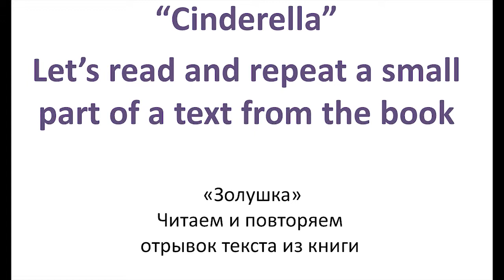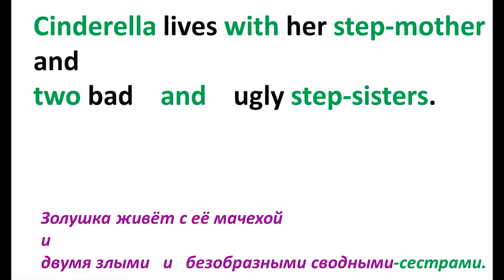Урок1.3. Чтение книги "Золушка". Курс: «Лёгкий Английский». Авторы: С. Лукашёв и С. Неклюдов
Урок 1.3. Чтение книги "Золушка".
Курс: «Лёгкий Английский». Авторы: Станислав Лукашёв и Сергей Неклюдов

Станислав Александрович Лукашёв и Сергей Валерьевич Неклюдов предлагают вам освоить английский язык по своему курсу «Лёгкий Английский». Каждый урок этого курса состоит из нескольких основных частей: I) Изучение новых слов (с русс. на анг. и назад), II) Чтение худ. книги (откуда предлагаются новые слова для изучения), III) Упражнения по грамматике (для развития навыков общения).